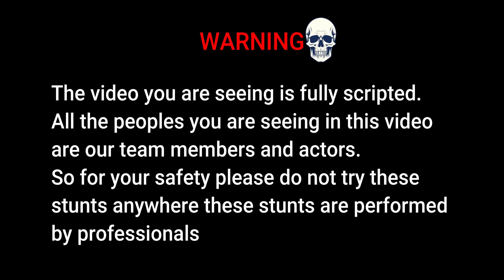Psycho Killer VS Parkour POV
No one is harm in this video this full video is scripted and just for entertainment all the peoples are you seeing in this video are our team members and actors. This is fort of Tehrauli In India. We love to make horror and suspense videos and this videos is a part of our horror video.